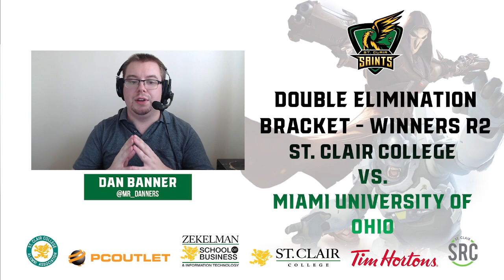Miami University of Ohio Redhawks vs. St. Clair Saints - Cheez IT Grooves College Esports Invitation